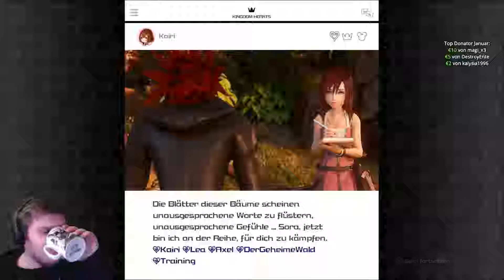Twitch Livestream VoD - KINGDOM HEARTS III #16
Livestream Kingdom Hearts III [Deutsch | 1080p30FPS | Playstation 4] #16

Ihr unterstützt mit einem Däumchen nicht nur mich und unser Let's Play, sondern auch den Entwickler. :3 Danke vielmals an alle die fließig supporten.

Ein Spiel, erwartet seit Kingdom Hearts II vor über 10 Jahren auf der Playstation 2 erschien. Nun endlich ist es soweit! Sora und seine Freunde müssen wiedermal die Welt und ihre Herzen vor der Dunkelheit beschützen! May be your heart the guiding key. Und da der Hype und die Lust bei mir so groß auf das Game waren: Ein ganz frisches Konzept auf YouTube - FullHD Aufnahmen der Streams für YouTube.